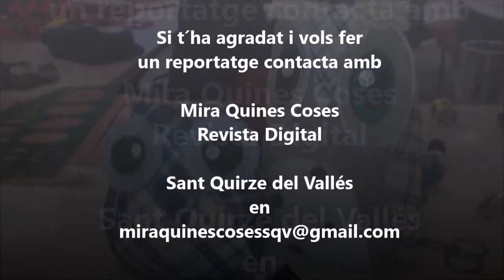Premi Dona Sant Quirze 2015 ( Part 2 )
La guanyadora del premi dona Sant Quirze 2015, a la nostra veïna de Sant Quirze del Vallès Sra.Carme García Frontons que té un palmarès de 80 medalles individuals, 2 vegades campiona del món, 7 vegades campiona d'Europa, 19 d'Espanya i 27 de Catalunya en marxa atletica.